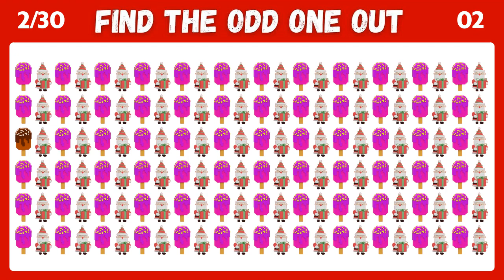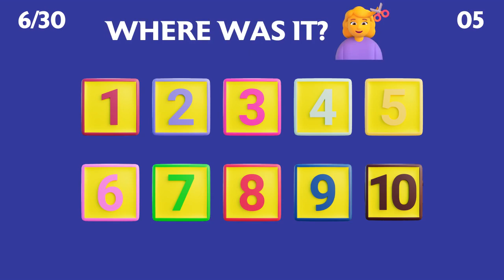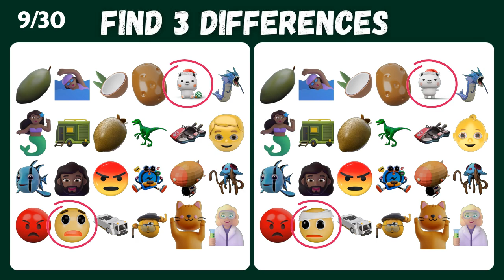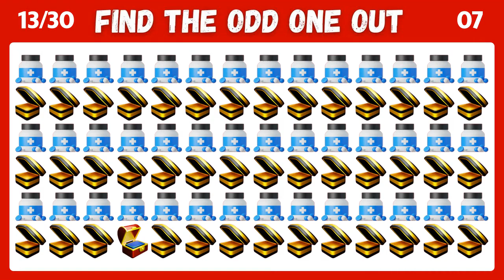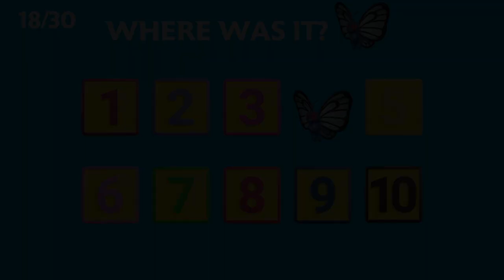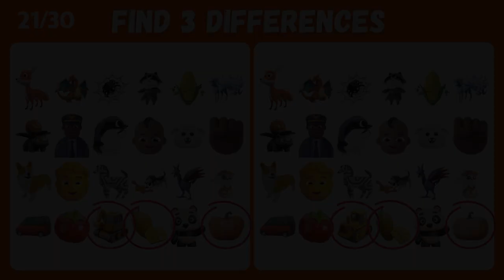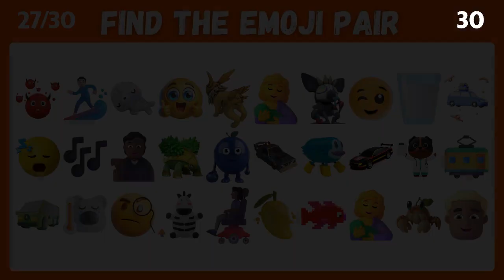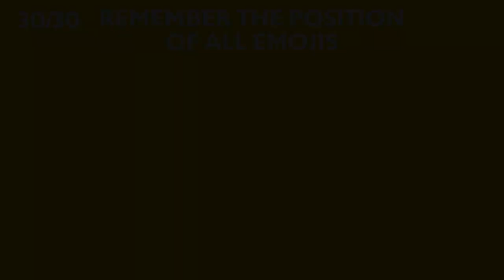Find The Odd Emoji Out